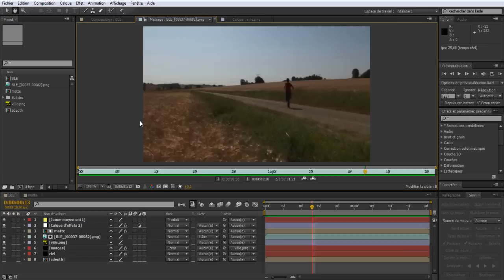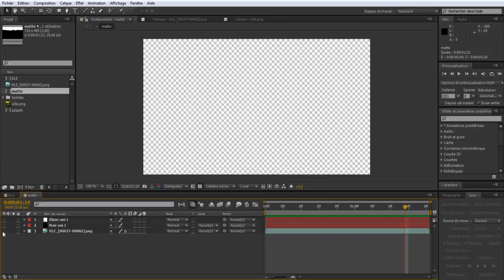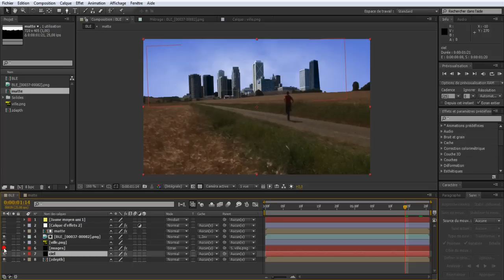After Effects CS6 - Matte Painting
"Matte Painting"
Introduction d'une ville dans une séquence vidéo animée.
Technique : tracking - masque - matte - VFX
Logiciel : After Effects CS6

Technocité ICT & Digital Media Knowledge Center - Mons - 2012
Formateur Motion Design : Cédric Decamps

"Matte Painting"
Introduction of a town in a lively video.
Technical tracking - mask - matte - VFX
Software: After Effects CS6

Trainer Motion Design: Cedric Decamps